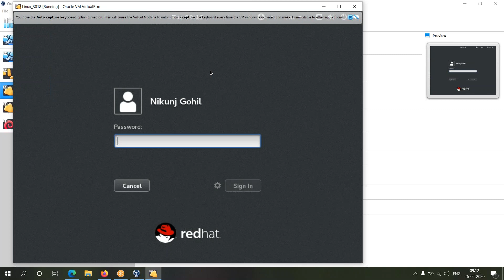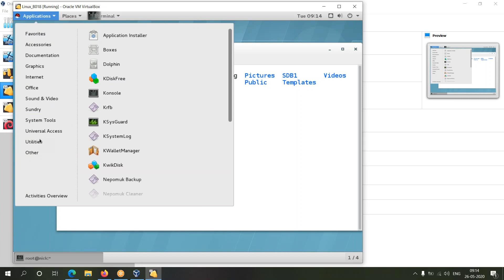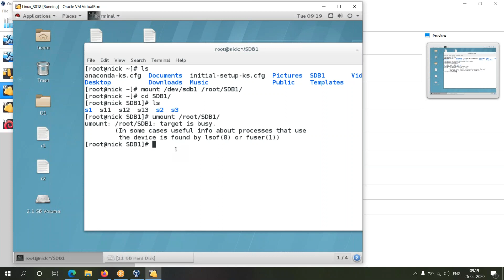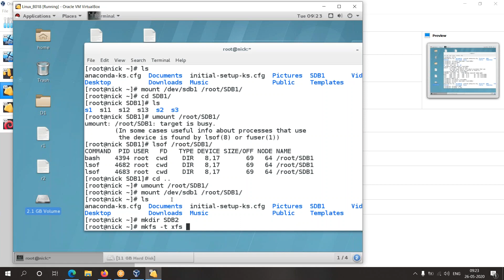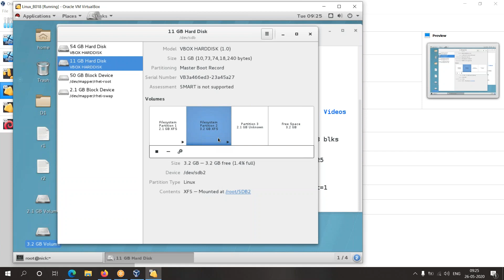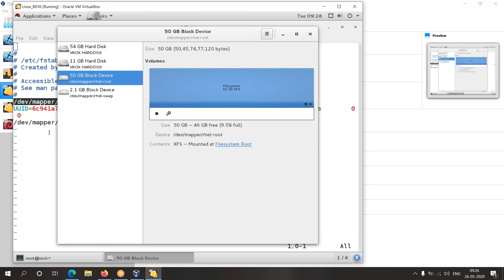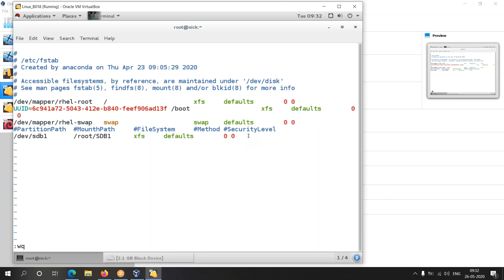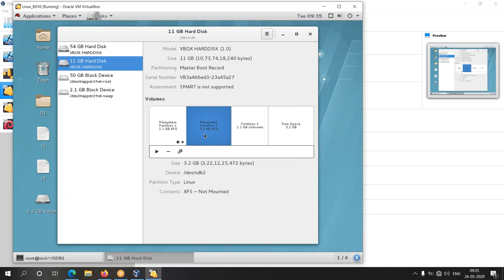Linux in Gujarati 16 Permanent Mount, Unmount, Edit Partition in Advanced Storage Management Part 02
If you have any doubt or query regarding this Topics / Concept of Training or Video Then
You can write it here in Comment
Feedback and Comment are appreciate

You can also call us Directly on 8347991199
and for practical task you can do WhatsApp also

To see the Topics list please scroll down
You will find after some important videos link

 Topics of Session 16
Permanent Mount, Unmount, Edit Partition in Advanced Storage Management Part 02

Create Partition
Edit, manage, delete Partition with fdisk
Mount and Unmount
Entry in /etc/fstab file for permanently Mounting

/dev Directory
 /dev/sda
 /dev/sda1

File System (Partition Format)
mkfs

🔥Want to learn Linux Online❓

There are 3 imported things in online learning 👉
  ✅ Professional or Certified Trainer/Faculty to teach you.
  ✅ Learning from structured knowledge.
  ✅ Getting proper platform to grow your knowledge and skill.

After Training 560+ students from multiple countries,
I design a Systematic and High Skilled training module with practical knowledge.

⚡ Trainer is already certified from RedHat
⚡ He made a special content with his 5 years of experience in this special training
⚡ Train yourself with Most Demanding IT Course in this fully Practical Session

Original worth of this training is Rs.12000/- (But)
Right now available only in Rs.2400/-

Call & Whatsapp on 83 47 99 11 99

Attend the training and see how simple it actually is to Learn Linux.